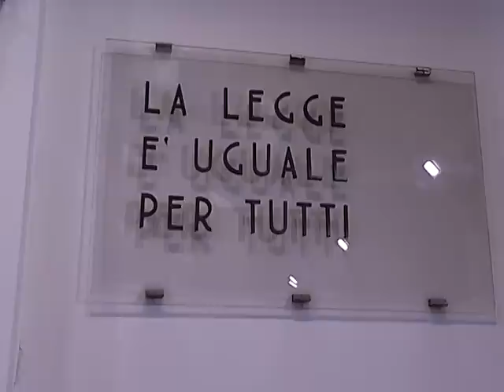Veronesi Giuriste associate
Questa mattina presso il Tribunale di Verona, conferenza stampa delle toghe rosa, e presentazione dell'Associazione VE.G.A, Veronesi Giuriste Associate, nata per l'attuazione delle pari opportunità.

Intervista a:

Avv. GABRIELLA DE STROBEL
Pres. VE.G.A

Servizio di Sara Fornari